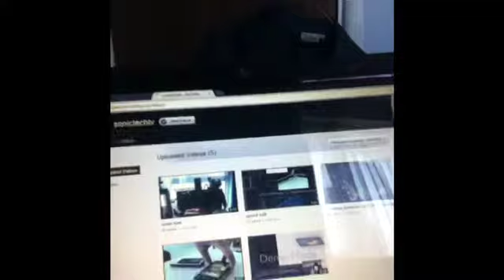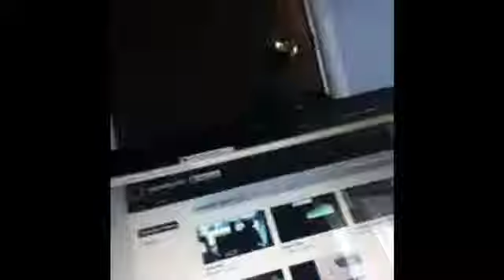Vlog- Olympic Torch Relay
I went to see te olympic torch relay and i do a shoutout

Youtube.com/sonictechtv